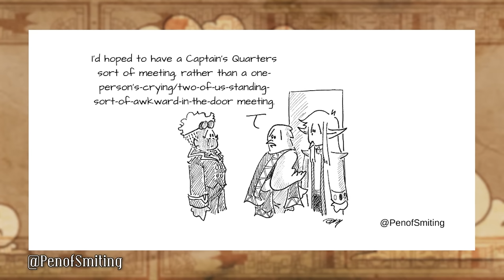High Rollers: Aerois #59 | Call of the Storm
An old friend pops in with a crucial vision to share...